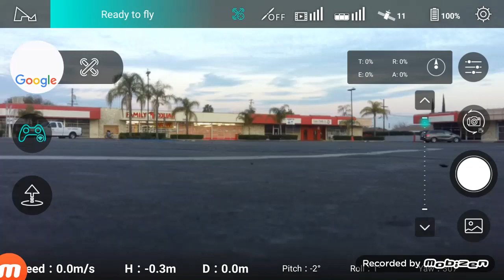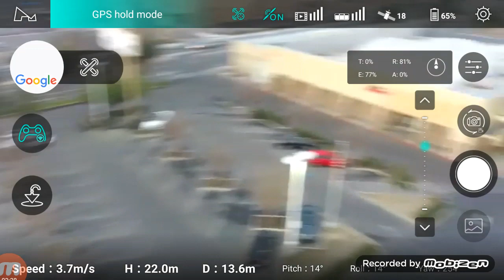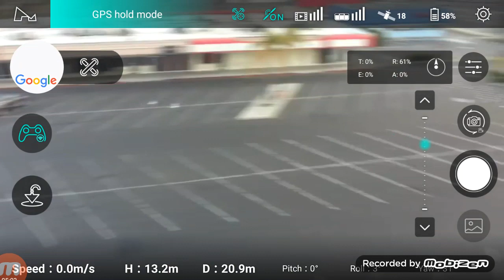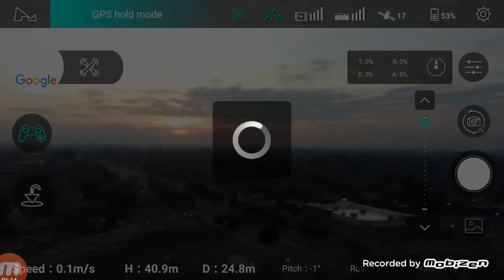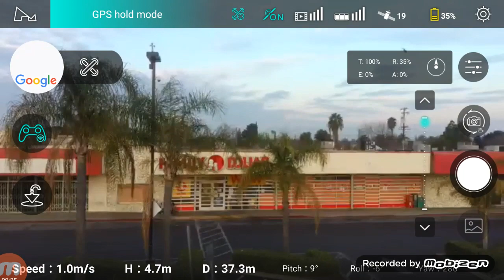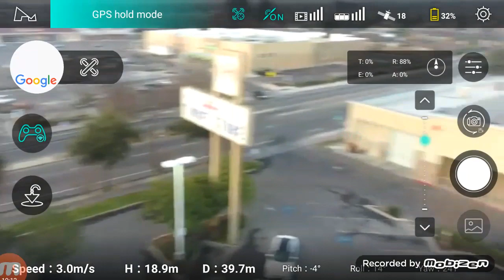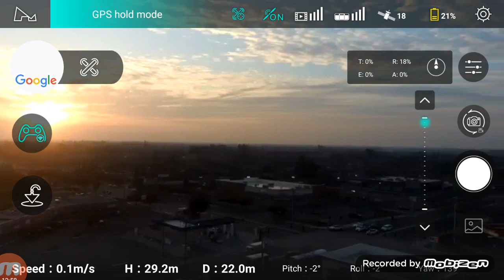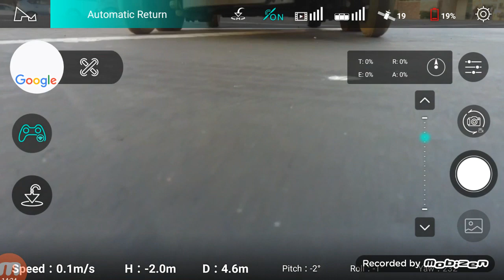***NSFYE*** Flight of my Hubsan Zino H117S GPS Drone 02-18-20 (720p*) (1)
Flight took place (launched anyway) in the airspace over the vacant parking lot of a strip mall containing a Family Dollar store located at 3243 N. Cedar Ave. in Fresno CA. USA at 6:54am PST on 02-18-20 (or, "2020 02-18T06:54" or, "2020 18 Feb." or even, "February 18, Twenty-Twisted-Stick-Tire" if you prefer).

Weather conditions at flight time were mostly clear, temperature was 46°F (7.8°C), and winds measured with my el stupido sodding "strong doormouse poddy yellow" portable digital "windometer" (as JD from JD Quad in the UK calls them even though those things are actually called, "anemometers") ;-) were from the NNW gusting to 1.8mph (2.90kph) at the surface.

Light some candles, draw a refreshing (but soothing) bubble bath, and immerse yourself in the sweat dulcet tones of some nice relaxing Metallica. ;-)
This product is not audio (sound)-sensitive in any manner; the music may safely be ignored or even muted if it ticks you off or makes your ears bleed.

*THE FV¢K?!?*
Metallica has *NO SWEET DULCET TONES* and is most certainly neither *NICE* nor *RELAXING!!!* ;-)
It's like box jellyfish venom to the ears of many!!! :-O

I added, "***NSFYE***" (Not Safe For Your Ears) to the video title because not everybody who comes here to watch drone vidz is a metalhead and would appreciate the unwelcome surprise earwhipping and subsequently won't appreciate seeing all of those bloody Q-Tips or used aural tampons** floating in their toilets or finding empty bottles of ear bleach
languishing in their bathroom waste bins or lying on the floor in front of their lavatories (bathroom sinks) along with that dented can of gold spray paint and the holey, paint-soaked cardigan sweater that fell into the commode earlier this morning and they missed the wastepaperbasket when they tried to throw the yucking fucky things away. :-)
(That sweater was holey?!? Maybe they should invest in some mothballs {naphthalene or 1,4-Dichlorobenzene [aka. paradichlorobenzene]} next time around, hahaha!!! ;-D)

L'organisme cybernétique gai, un peu gros (LE FAGOT BAISANT) que vous voyez la séance dans le fauteuil roulant électrique baisant fait sauter avec «muet comme une boîte de marteaux» les batteries mortes sacrées dans cela est le pilote - moi évidemment! {The gay, somewhat fat cybernetic organism (THE FV¢K!NG F46607) that you see sitting in the blasted fv¢k¡ñg electric wheelchair with the "dumb as a box of hammers" gosh darn-diddly-arn dead batteries in it is the pilot -- me of course!}

More info. on my website about the Hubsan Zino H117S GPS Drone by late-February 2020, the "windometer" (anemometer) that I used

* 720p because my MicroSD chip became lost on the evening of 02-13-20 and I do not have another. I was attempting to install it in a camera cum MicroSD chip reader, and it shot out and went who knows where. :-(
The soonest that I can obtain a replacement is 02-21-20.
For this flight, I used a screen recorder app to record my phone screen as the flight progressed, and uploaded the resulting video directly to YouTube. The phone screen recorder program records in 720p so I could not get any higher screen size.